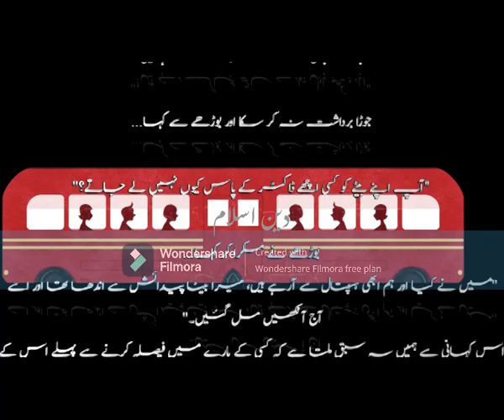Judging too Quickly Motivational Story - Islamic Story